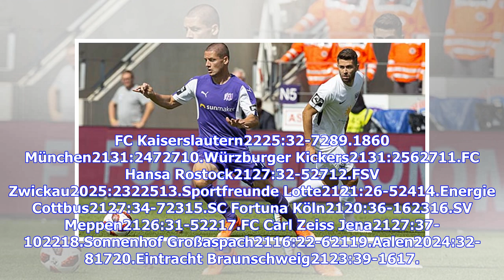SV Meppen gegen KFC Uerdingen: 3. Liga heute live im TV, Livestream und Liveticker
Der SV Meppen empfängt heute am 22. Spieltag der 3. Liga den KFC Uerdingen 05. Alle wichtigen Informationen zur Partie und wie ihr diese live im TV, Livestream und Liveticker verfolgen könnt, erhaltet ihr bei SPOX. Am vergangenen Spieltag kassierte der SV Meppen eine 0:1-Niederlage gegen den VfL Osnabrück und steht somit auf dem 16. Platz der Tabelle. Auf der anderen Seite verlor auch der KFC Uerdingen zuletzt mit 0:3 gegen die Würzburger Kickers. Dennoch findet sich die Mannschaft von Trainer S...